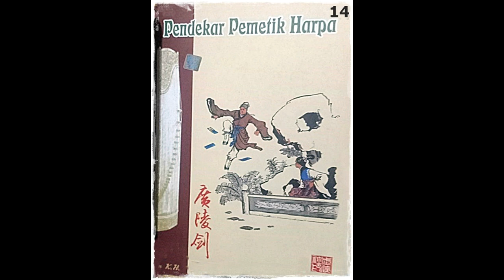Seri Cerita Silat Pendekar Pemetik Harpa Jilid 14